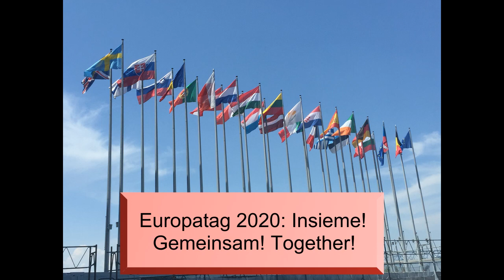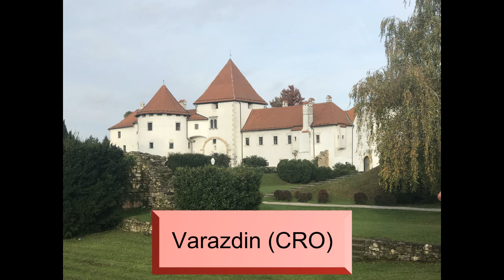Europatag 2020: Viva Europa!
In der Corona-Krise scheint der Nationalstaat wieder erstarkt. Und dabei ist das Gegenteil wichtig: Grenzen überwinden, um solidarisch einander zu helfen. Diese Bilder sollen zeigen: Meine Heimat heißt Europa! Viva Europa! Long live Europe (with or without Britain)! Vive l'Europe! Es lebe Europa!